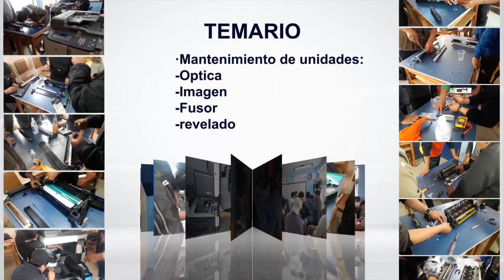Curso Reparación y Mantenimiento de Fotocopiadoras Cronograma 2020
El siguiente curso taller esta diseñado para que el participantes en tan solo 20 horas aula de pura práctica, salga con conocimientos sólidos del proceso de copiado, mantenimiento y reparación de fotocopiadoras y nuestro respaldo en asesoramiento constante posterior al curso.